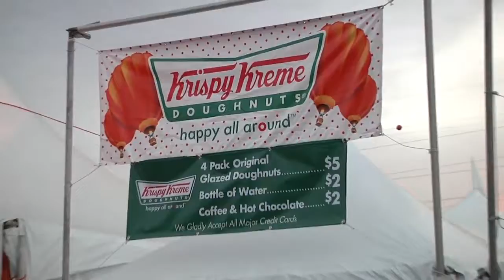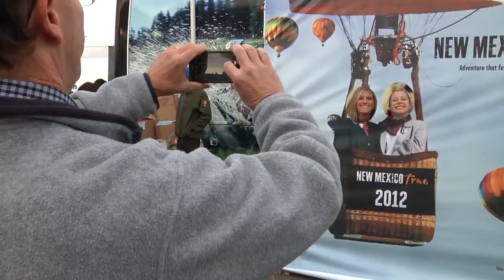Food, Entertainment & Activities at Balloon Fiesta | The Albuquerque International Balloon Fiesta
The 42nd Albuquerque International Balloon Fiesta will take place October 5 to 13.  To find out more information on the Albuquerque International Balloon Fiesta, visit our

Fireworks, food, entertainment: It's only a few of the many things to enjoy at the Albuquerque International Balloon Fiesta!  See video of the many things to do while the balloons are in the air. Nothing can compare to being at the Albuquerque International Balloon Fiesta. Come join us!